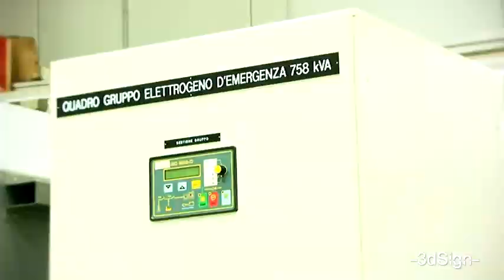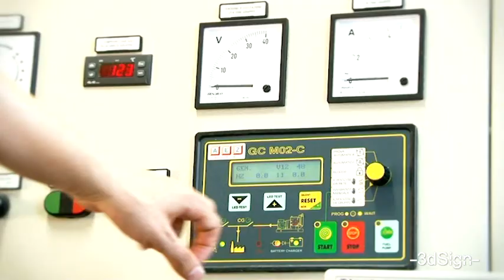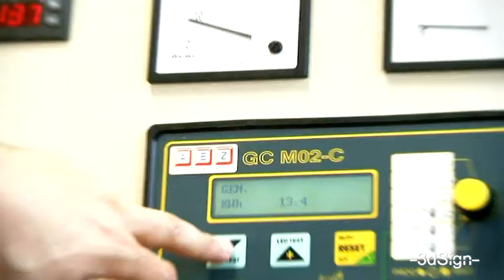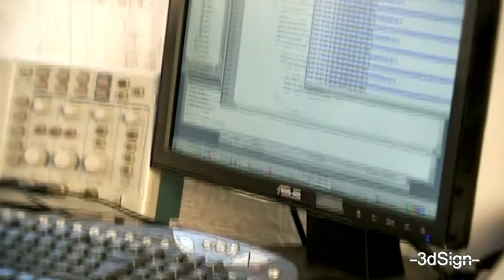PROMO SOCIETA' AEZ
Promo dell'azienda AEZ.
A promotional video of the AEZ company.